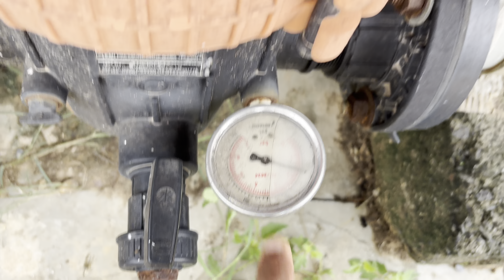આંબા કટીંગ કરીને બળતણ માટે લાવ્યા